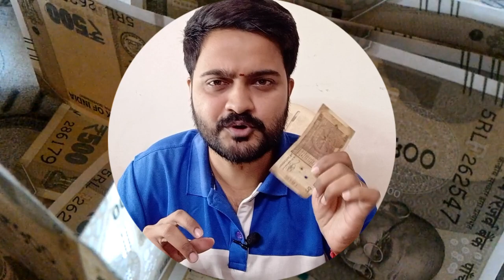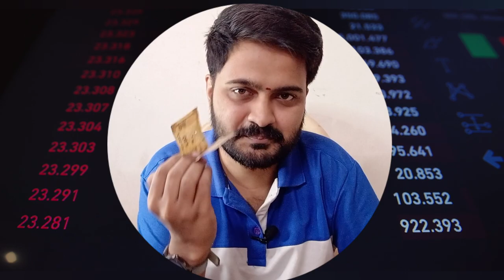ரூபாய் நோட்டுக்கு இனிமேல் வேலை இல்லையா? 😲 (cbdc 🚀)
ரூபாய் நோட்டுக்கு இனிமேல் வேலை இல்லையா? 😲 (CBDC 🚀) | Mr.Coin